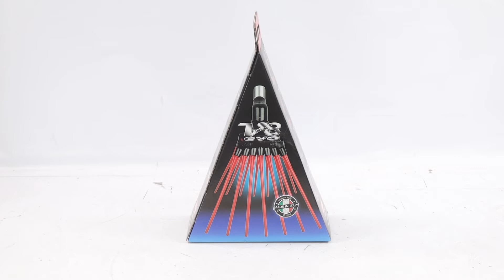Pneumatic Olive Harvester Lisam V8 Evo - olive shaker 7-8 bar - Product overview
The Lisam V8 Evo pneumatic olive harvester and shaker is a tool intended for large olive groves.

This olive harvester has a comb movement (i.e. a vertical movement), V8 Evo is equipped with interchangeable prongs, arranged in a staggered manner to ensure a professional working experience. In this way, even the smallest and strongest olives are harvested, even from the most tangled branches of the olive tree, without damaging the tree in any way.
The V8 Evo pneumatic harvester is a precise and efficient tool for olive harvesting work.
This model features technology that can imitate the movement of the hand between olive branches. The teeth push the olives towards the base of the prongs, where they find a bottleneck in such a way as to facilitate the olive detachment from the branch.
The exhaust air is directed towards the moving components. This helps cooling and lubrication.
The Lisam V8 Evo has a plastic fork and a fan-shaped prong arrangement made of NYLON that makes the product super light.
These olive harvesters generally have a very low air consumption (160 L/min).
This model has a beating frequency speed of 1900 rpm, one of the highest speed for a pneumatic olive harvester.
Fully interchangeable.